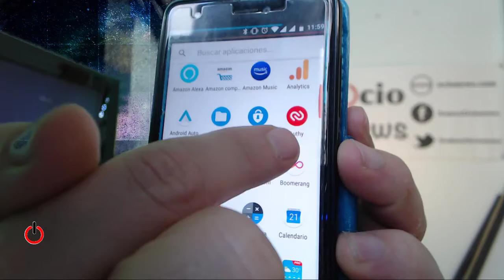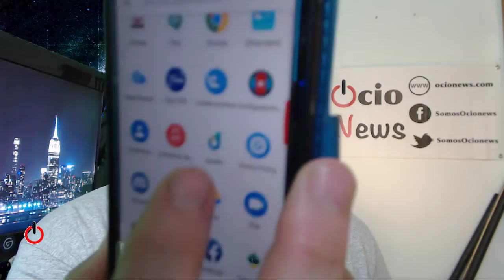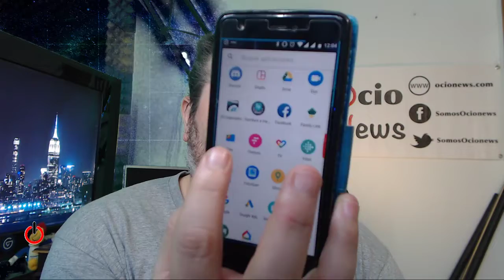Mis aplicaciones Android imprescindibles (1) | Tecnopolis 4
¿cuales son las aplicaciones imprescindibles para Android?